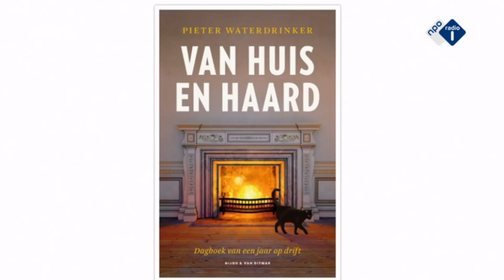Radio Kunststof - Pieter Waterdrinker, schrijver en journalist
Deze week verscheen het nieuwe boek ‘Van huis en haard Dagboek van een jaar op drift’ van Pieter Waterdrinker. Hij raakte ooit bij een verhuizing al zijn dagboeken kwijt. In 2021 pakte hij in Sint-Petersburg stilletjes de draad weer op. Waterdrinker verhaalt zijn gevoelens van onmacht en wanhoop over het grootste conflict in Europa sinds het einde van de Tweede Wereldoorlog.

Presentatie: Gijs Groenteman